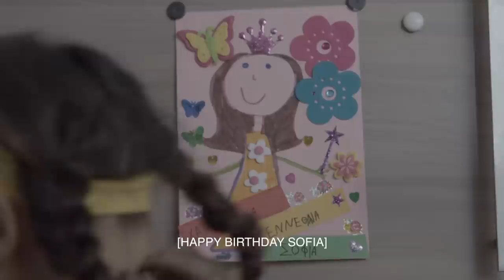VISITORS (2015) Trailer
VISITORS Short Film Trailer

Athens International Film Festival 2015 | Short Film Competition

MON 28 SEPTEMBER | 17:30 ΔΑΝΑΟΣ Ι

Direction: Evi Andreadi
Production: Stefanos Knap, Christos Karalias
Screenplay: Christos Karalias
Cast: Despina Papadopoulou, Natalia Sotiropoulou, Loukas Xaplanteris
Editing: Alexis Vilaras
D.O.P.: Stefanos Knap
Sound: Kimon Anagnostopoulos
Casting Direction: Natalie Pawloff
Makeup: Olga Patsiou
Assistant Director: Christos Karalias

Special thanks to Phoebe Karapanagiotou
Trailer Editing: Christos Karalias